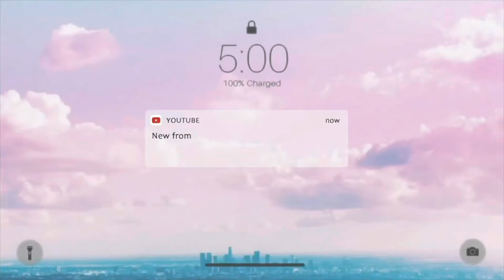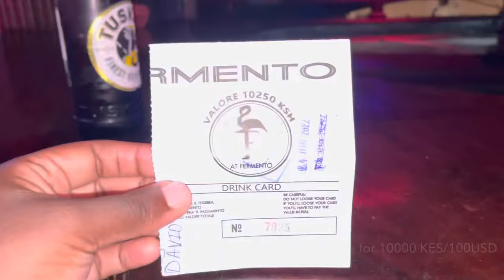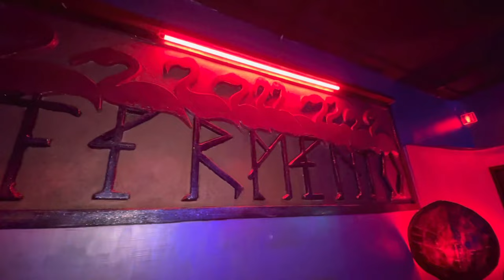Night Life in Malindi,Kenya Crazy & Unbelievable GRWM my Birthday Party Celebration Vlog !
Crazy Nightlife in Malindi,Kenya Unbelievable Birthday Party Celebration